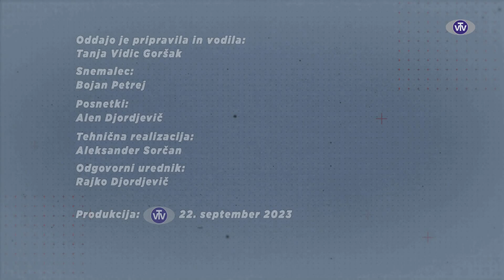Športni gost: odbojkar Sašo Štalekar - 22. 9. 2023